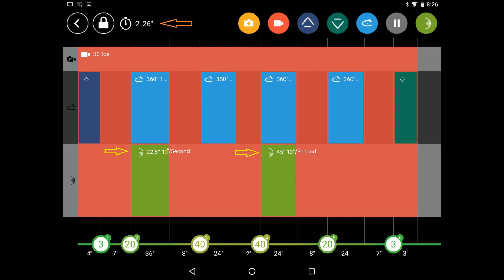2016 0121 the Bebop drone with Camera angles : 22.5° and 45°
Camera Angle setting at 22.5°/20M and 40M and 45°/40M and 20M of Altitude.